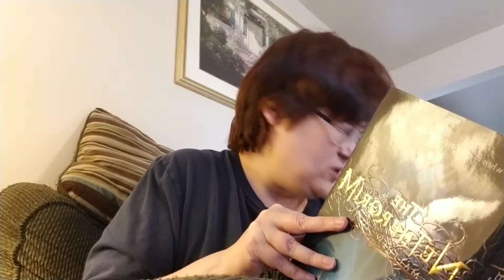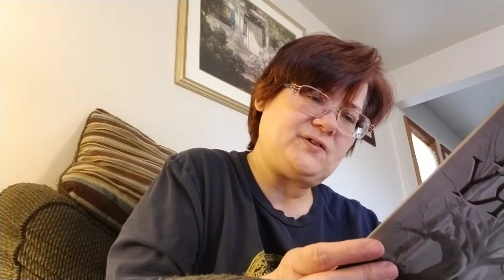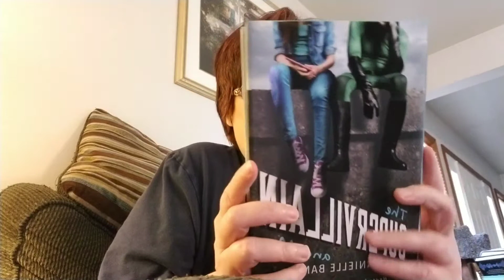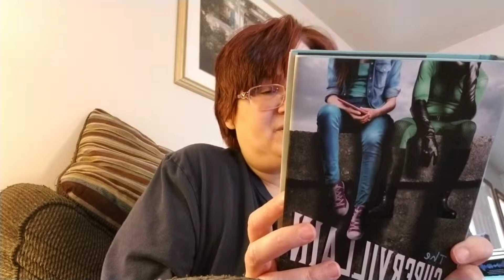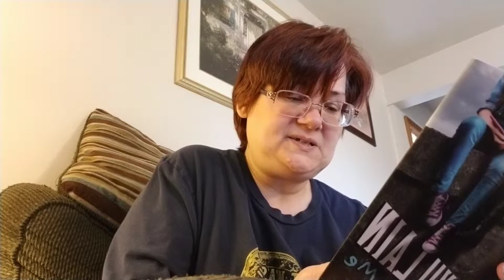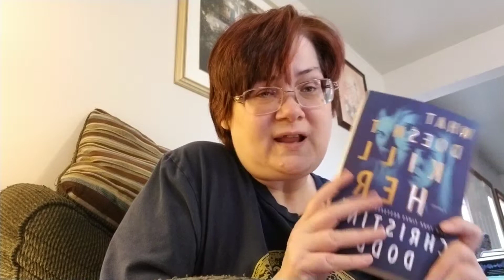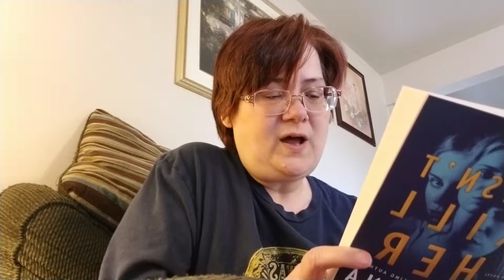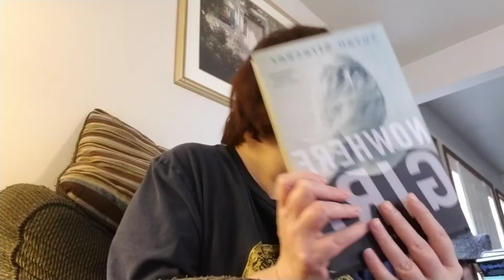Should I or shouldn't I ? You decide.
You decide these 8 books fate.